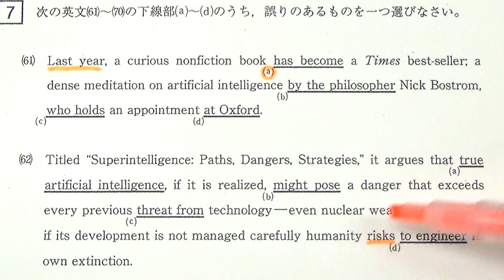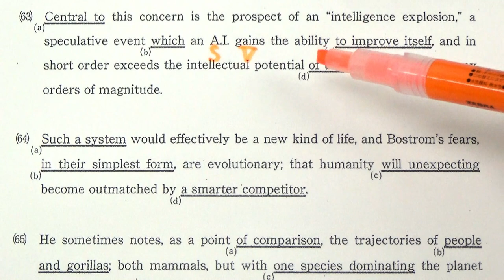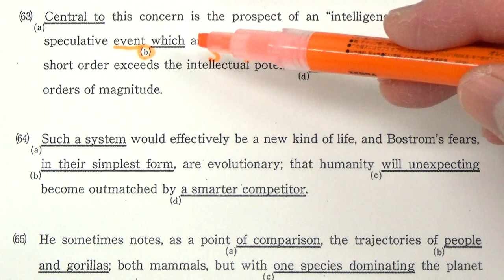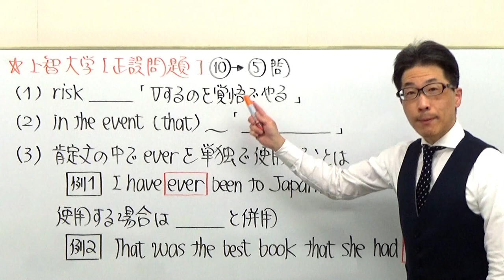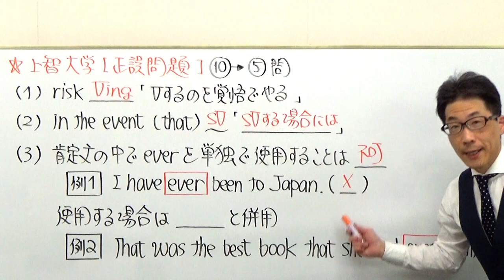【上智大英語】1856英文法過去問演習(関係詞etc)2018経済・法・外国語学部７